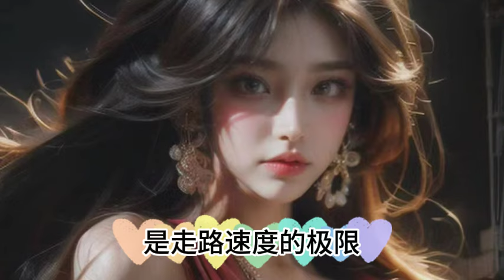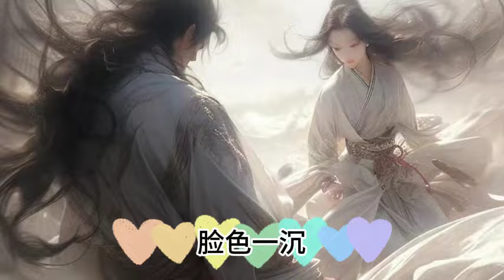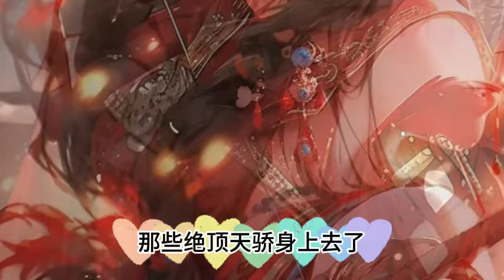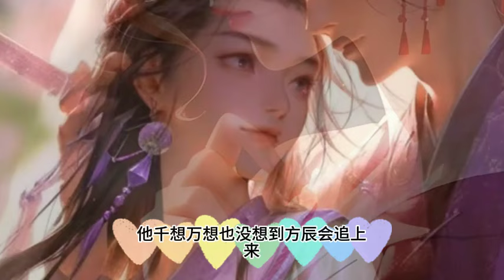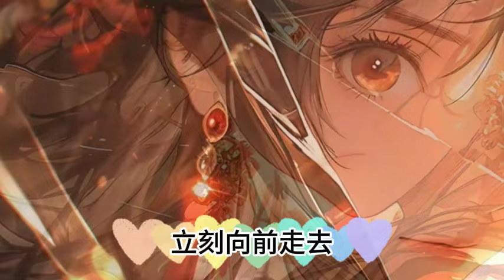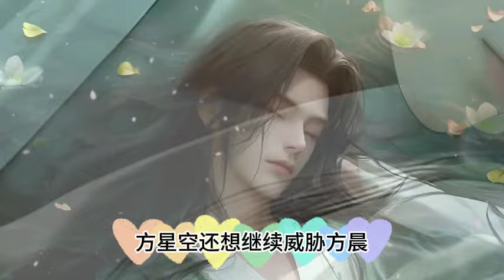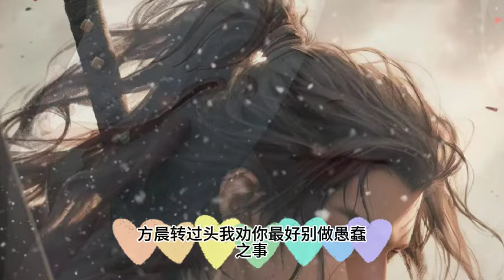《魔劍獨尊，開局自廢丹田》1131~1132集：我本是宗門內擁有最強天賦的宗主繼承人，可師傅卻在臨終前讓我自廢丹田，CC字幕